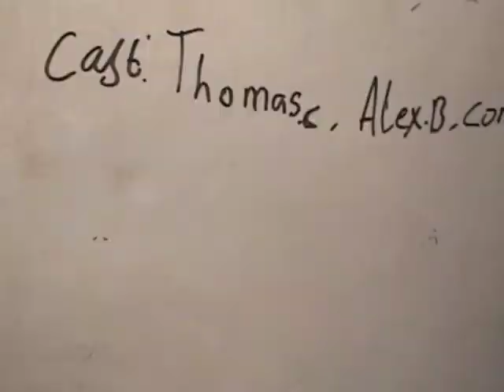resident evil - west melton primary school animations 2011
A stop-motion animation created by young people in a one-day animation workshop.